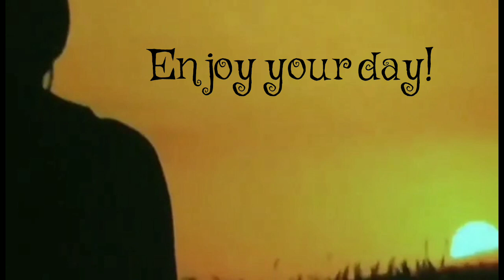Beautiful Saturday Ahead!